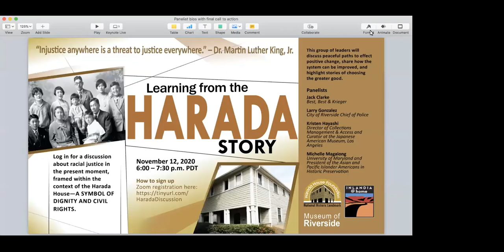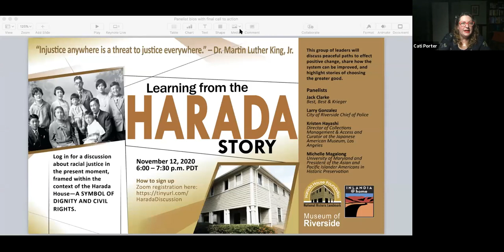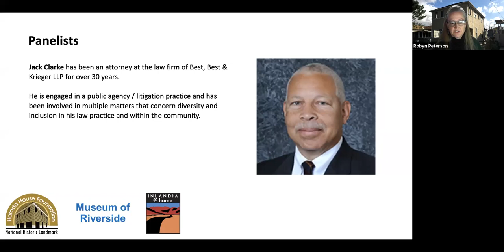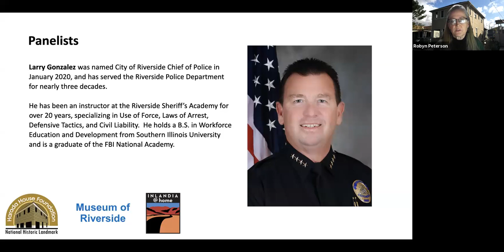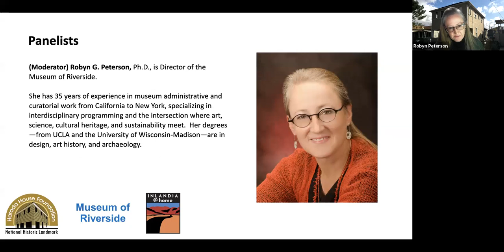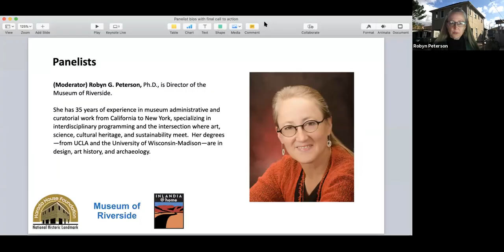Learning from the Harada Story